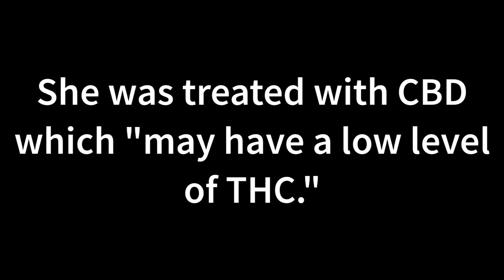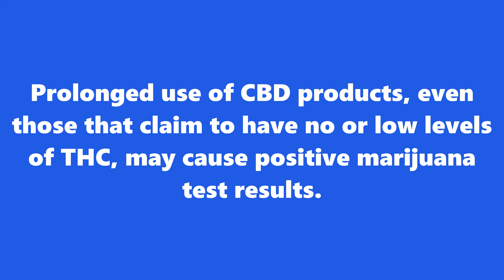5 Reasons Why This CBD Drug Policy Won in Court 👀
Watch this entire video to see how this company's CBD drug policy won in court.

▶️Available for Hire!  Schedule appointment

In this video, we'll talk about the 5 reasons why this CBD drug policy won in court. Cannabis is now legal for personal use in many states, but many companies still have policies that prohibit employees from using CBD. After watching this video, you'll understand how to write a CBD employment drug policy that is compliant with state law!

▶️I am currently growing my channel by using vidIQ Click this link to get started